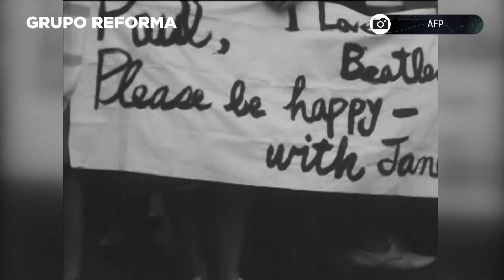Video inédito de los Beatles sale a la luz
Imágenes de un video de la única gira de los Beatles en Japón en 1966 han salido a la luz tras una larga batalla judicial en el país.